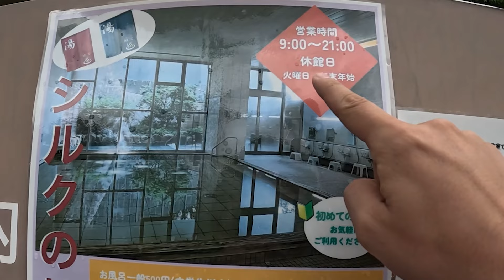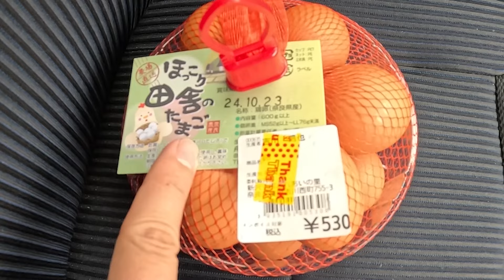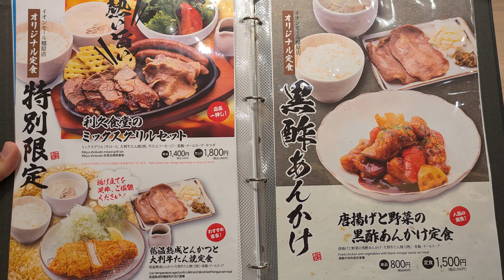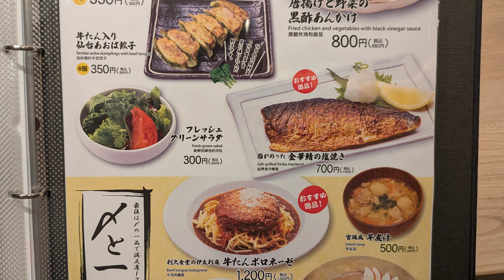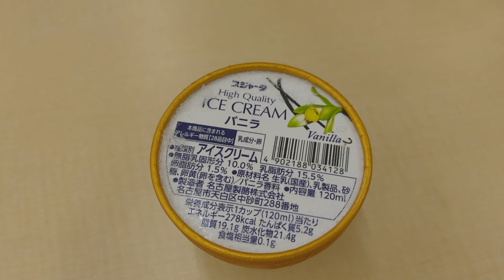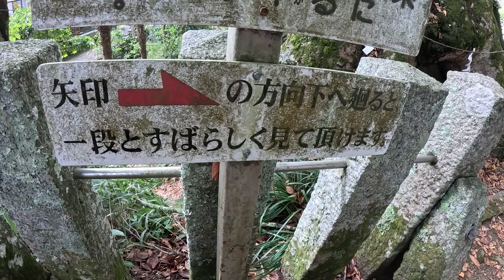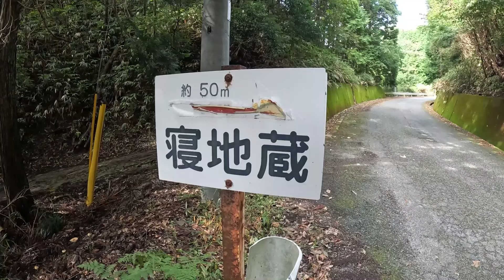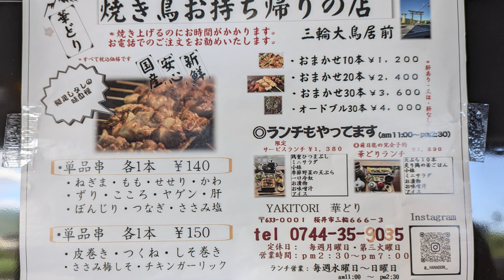牛タン＆芋煮ランチ JR東海アイス 宇陀里牛どてやき 鶏めし弁当 焼き鳥つなぎ【奈良 橿原市桜井市】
今回は奈良県の橿原市と桜井市を散策してきました。
「シルクの杜」→「利久食堂」→「新沢千塚ふれあいの里」→「斎宮山鎮座 天神社」→「寝地蔵」→「YAKITORI 華どり」の順に周っています。

合計3500円以上で送料が無料になります。